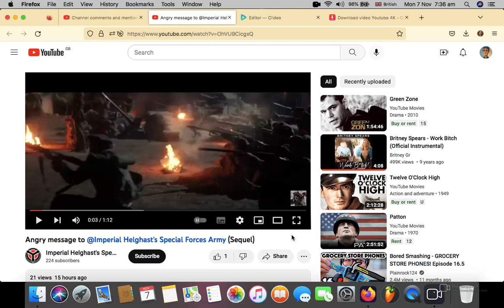Tobu & Imperial Helghast's Special Forces Army ft. Choctol & Isabella - Cragid